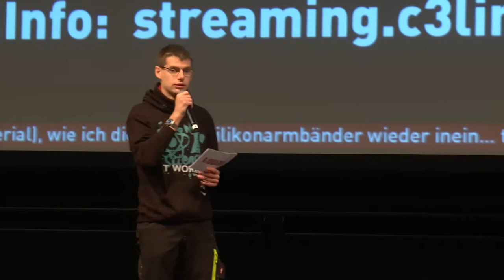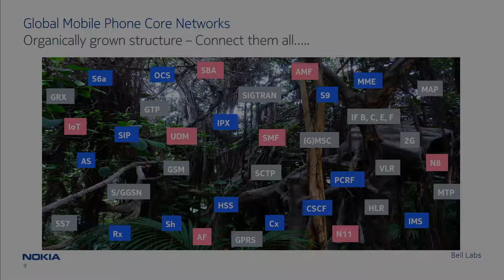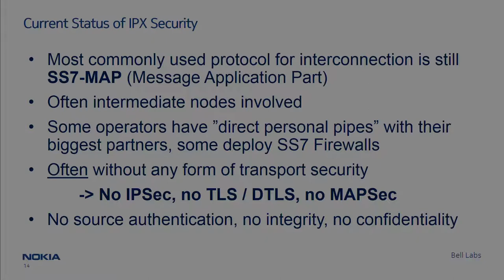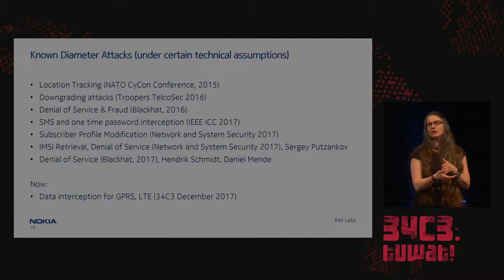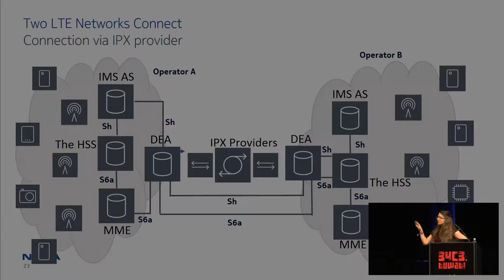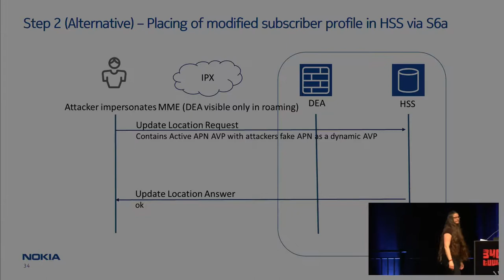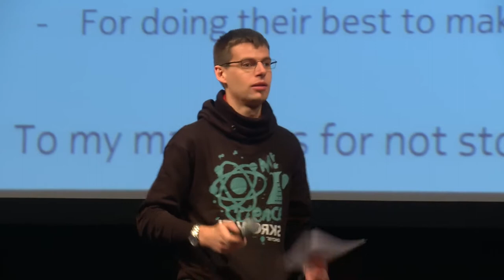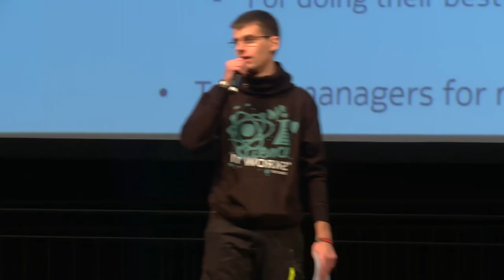34C3 - Mobile Data Interception from the Interconnection Link - deutsche Übersetzung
Many mobile network operators rush to upgrade their networks to 4G/LTE from 2G and 3G, not only to improve the service, but also the security. The Diameter protocol - the successor of SS7 in Long Term Evolution (LTE) networks is believed to offer more protection to the network itself and to the end-users. However, also Diameter offers a rich functionality set, which can be also exploited and misused, if the network is not properly protected. We will show in this lecture, how data interception (MiM) can be done via the diameter based interconnection link.

Dr. Silke Holtmanns